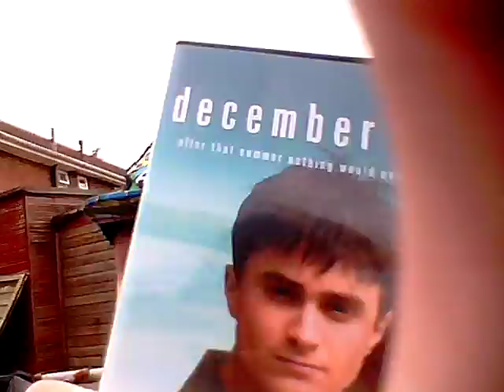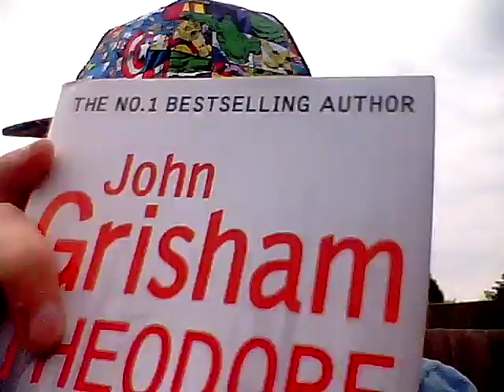Birthday haul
I know its late as I was born 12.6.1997. On June 12 2016 I was 19